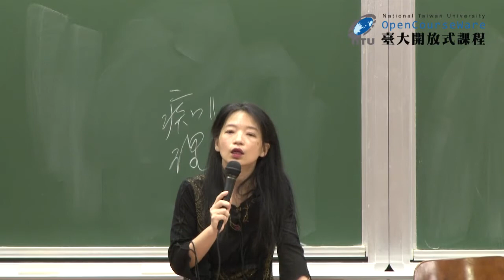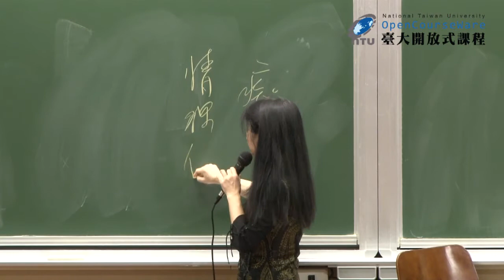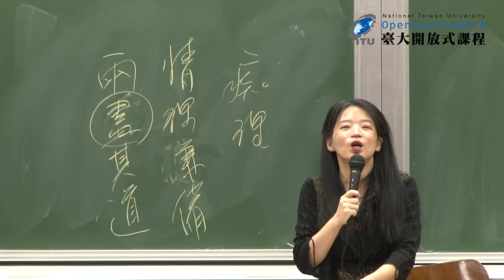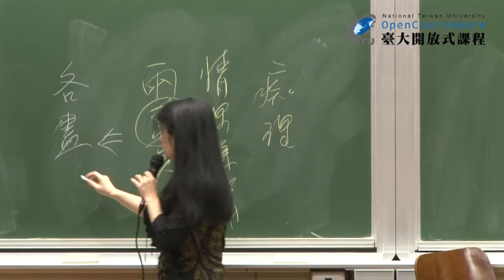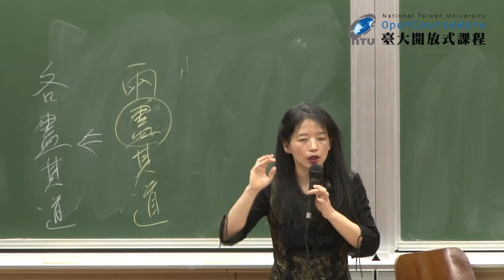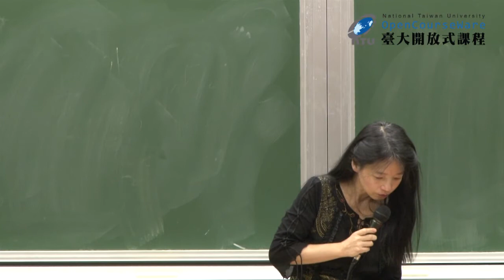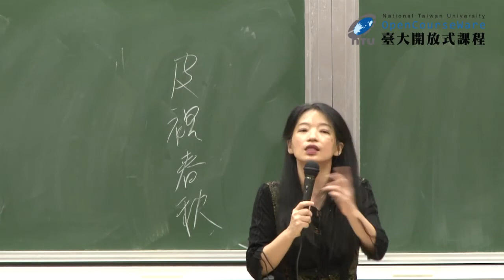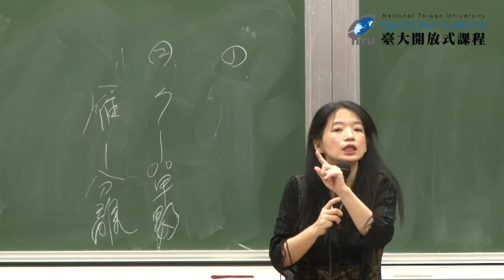紅樓夢 15-3. 賈寶玉的啟蒙進程：度脫模式 (三)